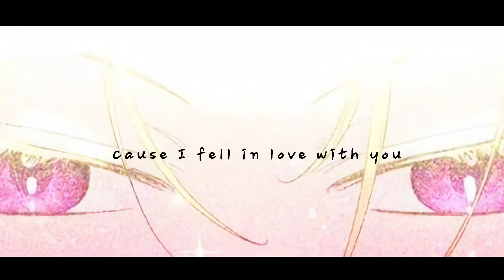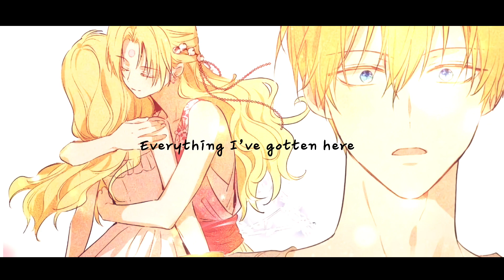Because I’m In Love - Who Made Me A Princes【AMV】(某天成為公主,ある日,お姫様になってしまった件について,어느 날 공주가 되어버렸다, )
OMG this chapter tho😭❤️

Oops didn’t know I used a same pic twice

Title : Who Made Me a Princess

Comic: Spoon 💛
Original Novel: Plutus

 song :  [English ver.] Aimyon "Because I'm in Love" by Anonymous

Inspired by MARCO